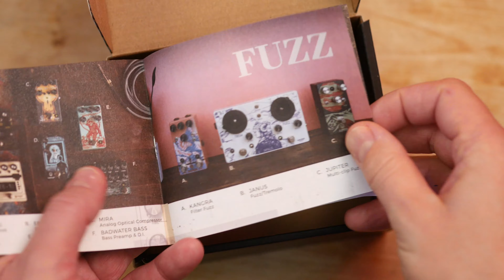A Box of Shoegaze (with a Joystick) - Walrus Audio Melee - 3 Reverbs and Distortion Review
There is no other pedal that does what this does (that I know of) Put your Reverb into your Distortion or your Distortion into your reverb... Wiggle it around with the joystick and create something big and nasty (or beautiful)

𝗖𝗛𝗔𝗣𝗧𝗘𝗥𝗦
00:00 Walrus Audio Melee Best Settings (Top 5 Tones)
01:49 What's in the box?
02:20 Walrus Audio Features Explained - What does the joystick do?
04:44 Distortion into Reverb vs Reverb into Distortion
05:36 The three Decay modes
06:10 The three Tone modes
06:46 How to use the Sustain function
07:52 How to access the 3 different Reverbs
08:58 To to change the modulation settings
10:36 How good is the Distortion on its own?
14:53 Does the Melee work with downtuned and baritone guitars?
 17:04 Should you buy it and why?

𝙏𝙝𝙚 𝙘𝙤𝙣𝙩𝙚𝙣𝙩 𝙤𝙛 𝙩𝙝𝙞𝙨 𝙫𝙞𝙙𝙚𝙤 𝙖𝙣𝙙 𝙢𝙮 𝙤𝙥𝙞𝙣𝙞𝙤𝙣𝙨 𝙬𝙚𝙧𝙚 𝙣𝙤𝙩 𝙧𝙚𝙫𝙞𝙚𝙬𝙚𝙙 𝙗𝙮 𝙖𝙣𝙮 𝙤𝙪𝙩𝙨𝙞𝙙𝙚 𝙥𝙚𝙧𝙨𝙤𝙣𝙨.